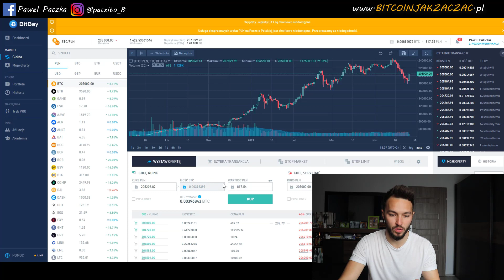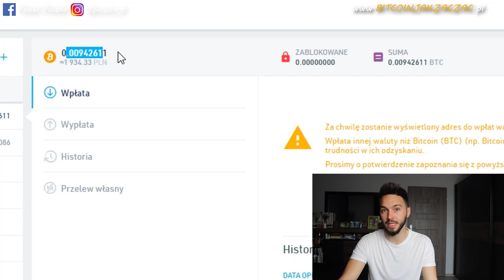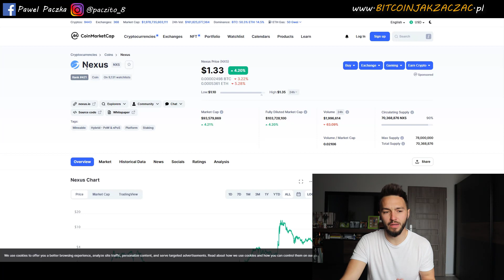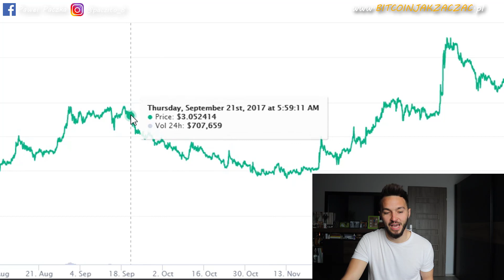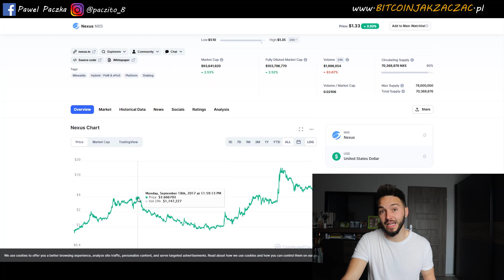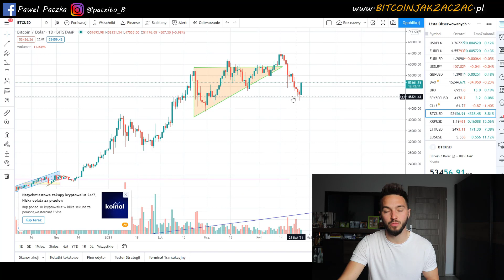Kredyt Na Bitcoin i Kryptowaluty! 😱 Warto Czy Nie?! | Tydzień 17 🔥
🤑 Kup/Sprzedaj Bitcoin na Bitbay